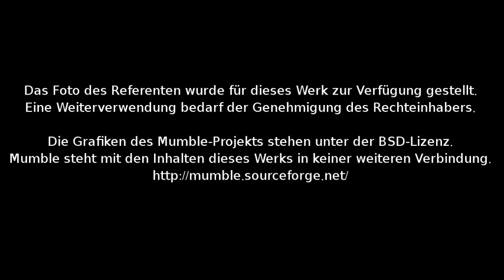Raimund Brichta im Mumble. Podiumsgespräch mit den Geldsystempiraten, 8. Mai 2012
Piraten reden über´s Geld.
Mumble Konferenz vom 8. Mai 2012 mit Raimund Brichta.
Eine Veranstaltung der AG Geldordnung und Finanzpolitik der Piratenpartei.
Mitmachen!